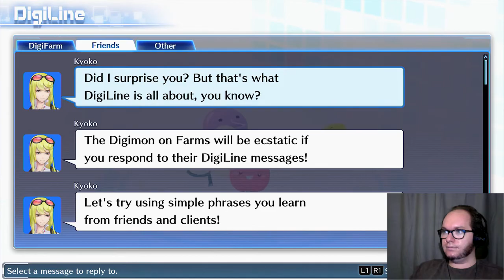Friend Finder - Digimon Story: Cyber Sleuth (Part 12)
Is she playing dumb or actually that dumb? Or am I dumb?